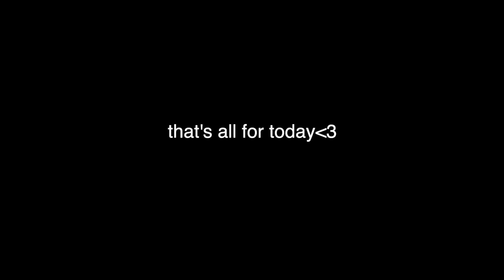drunk at universal studios